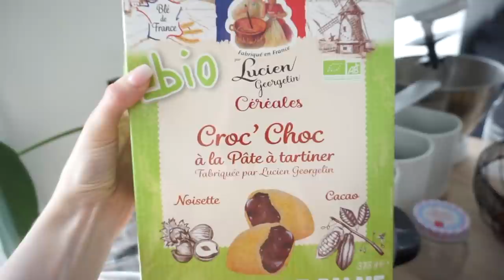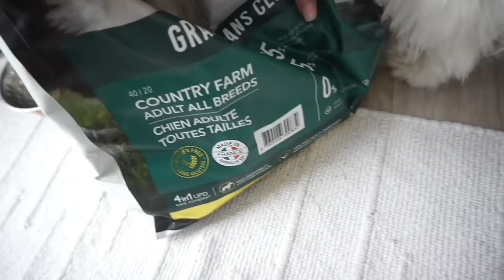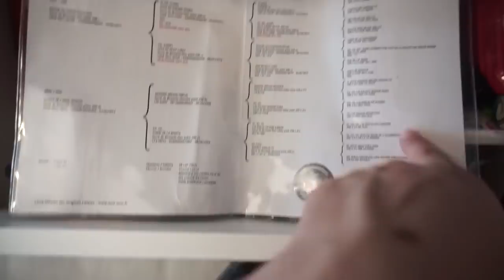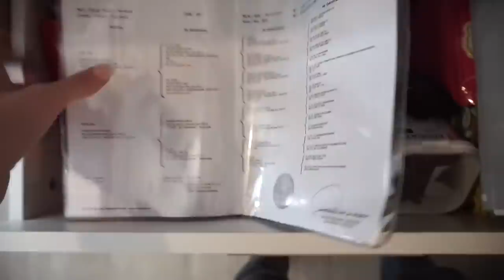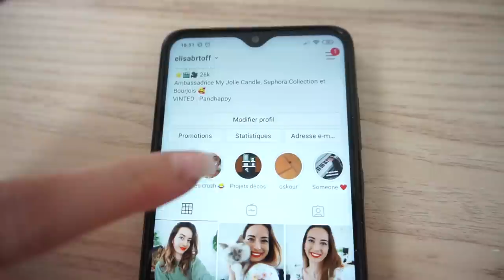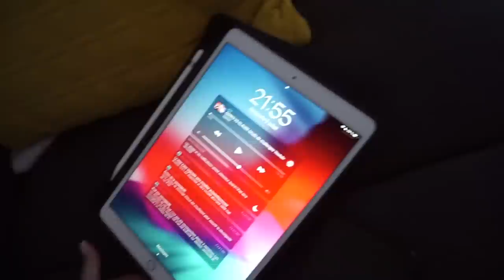UN DIMANCHE AVEC MOI : IKEA, ACTION, MENAGE, PLANTATION 🏡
Voici un dimanche avec moi !